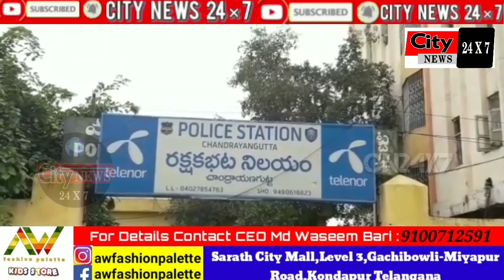Hyderabadi Women Raped By Arab Sheikh in Chandrayangutta Police Limits | @ City News 24x7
Hyderabadi Women Raped by Arab Sheikh in Chandrayangutta Police limits

*Cr no. 114/2020 U/s 417, 420, 343, 370, 376(2), 109 r/w 34 IPC (I.O:* Sri. Rudra Bhasker C.I, *Cell:* 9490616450 *)*
on 01/03/2020 at 1920 hours received complaint Smt. Fatima Unnisa, D/o: Late Mohd Afzal, age: 30 years, Occ: Social Worker, R/o:  H. no: 2-2-76/9, Turab nagar, Amberpet, Hyderabad, in which she submitted that on 25/02/2020 at about 1400 hours one person by name Mohd Saber @ Volta Saber called her and informed that one person is ready to purchase her house and asked to come to his house and Nabeel Colony, Kottapet, Salala. At about 1500 hours she along with her sister by name Rafath Unnisa, age: 25 years, went to his house. Saber has introduce them with one person by name Ibrahim Shukurullah and offered her to marry him. As she was not interested, she had rejected his offer then he asked Rafath Unnisa, then she also rejected his offer. Then at about 1830 hours they returned back to house. After that at 2130 hours, she found Rafath is not in house. When she asked family members about her, they said that they don’t know and she thought that she went to meet her son at her in laws house. On 27/02/2020 at about 1530 hours she went to Saber’s house and asked them about Rafath, then they denied saying anything about her. When she got angry on them and shouted, then Sameena Saber’s wife, came, slapped her and took away her Purse and mobile phone. Later they made her to wait till 29/02/2020. On the same day at about 10:30 hours got her phone and purse so she called her brother there. Then on forcefully asking about Rafath, Saber given them her address. Somehow they reached to Rafath at about 1530 hours and shocked to see Ibrahim there. When asked him about the situation then he told that Saber has sold her for money. Then asked Ibrahim to come to Police Station then he tried to run away along with his luggage, however they took his Passport from him, so that he can’t go anywhere. Then they went back to their house and when asked Rafath about the incident, then she stated that on 25/02/2020 after reaching home, at about 1930 hours, she made a phone call to Sameena, as Sameena asked her to call. Then Sameena asked Rafath to come to her house. When she went there, then at about 2130 hours, Sameena took her to Ibrahim’s house at Salala, Barkas and left her there. Since then Ibrahim wrongfully confined her, had forcefully sexually intercourse without her consent and burned her foots with Cigarette. Hence She requested to take necessary action as per law. Hence FIR..!!